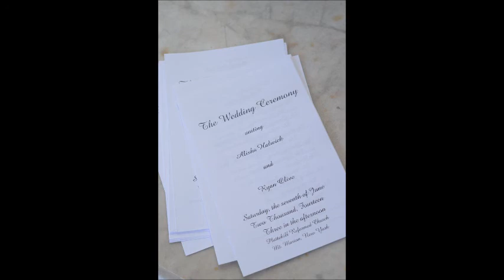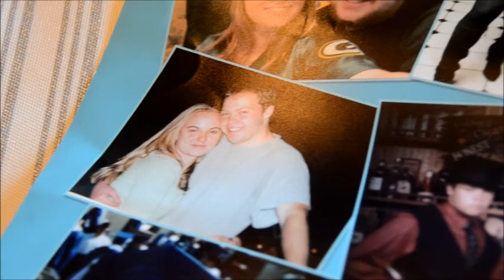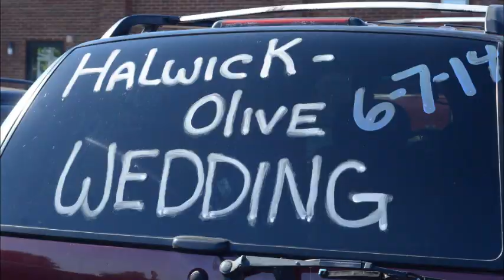OLIVE Wedding Sneak Peek